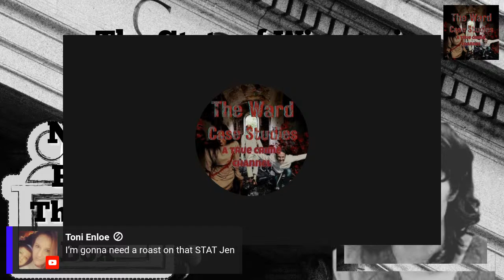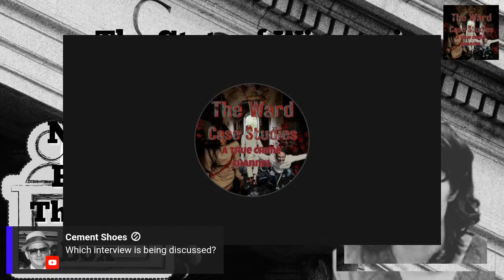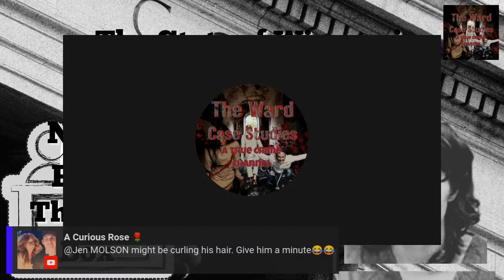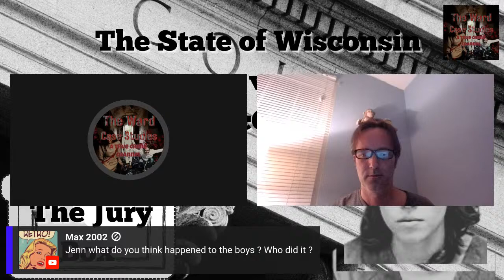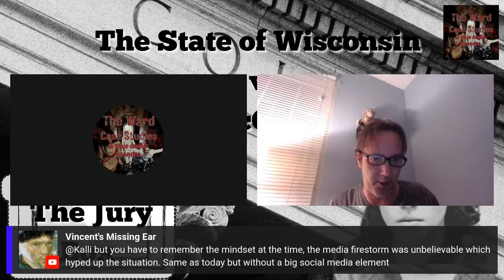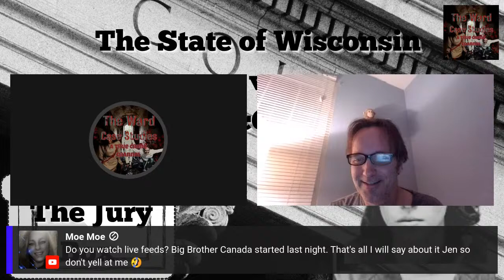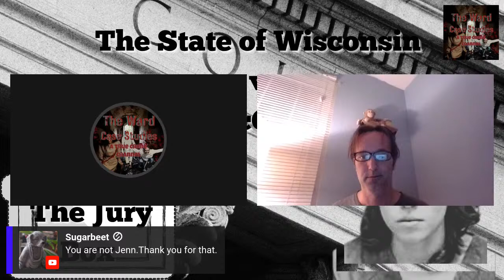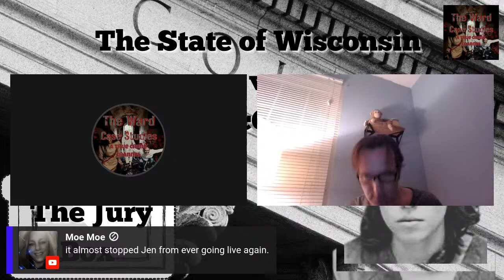True Crime Chat A Little Of This And A Little Of That ScottPeterson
True Crime Latest News